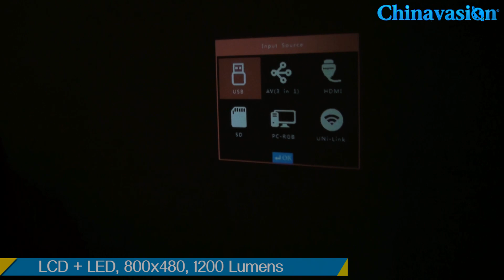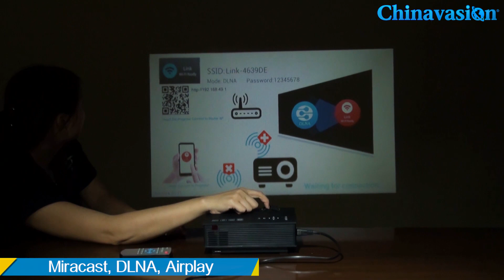Portable Projector - How To Use iPhone Apple iOs + Miracast to wirelessly display your screen?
UNIC UC46 Portable Projector - LCD + LED, 800x480, 1200 Lumens, Miracast, DLNA, Airplay, SD Card, HDMI

1. This portable lightweight projector brings LED and LCD technologies together to offer you a crisp and bright picture

2. Projects an image of up to 130 inches for your working presentation or home movie night

3. Full HD support for your media with HDMI, AV and SD card source options

4. Lots of sharing options thanks to Miracast, DLNA and Airplay support

5. Connect with your iPhone, Android smartphone smoothly.

Product code in Chinavasion
CVACC-E614